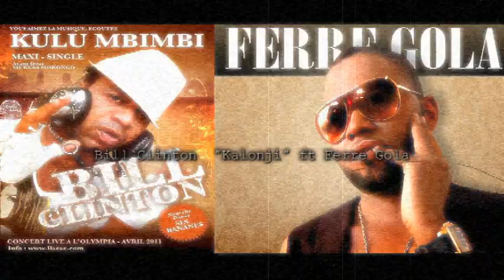Bill Clinton "Macintosh" ft Ferre Gola - Love moi